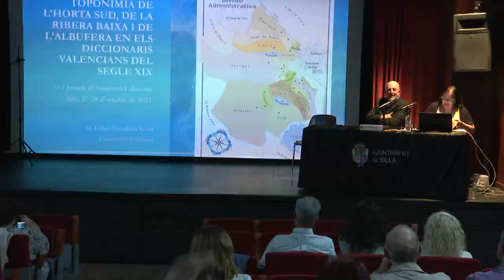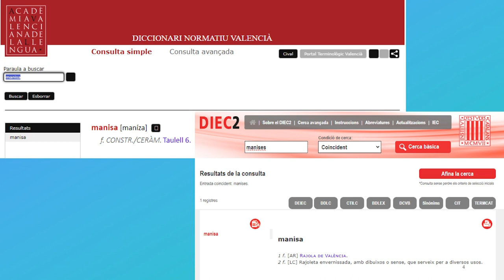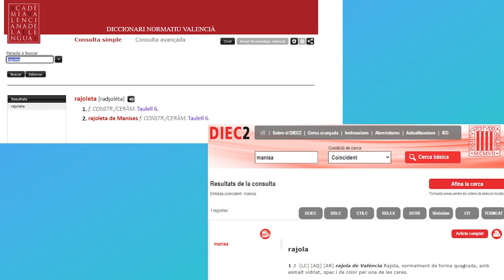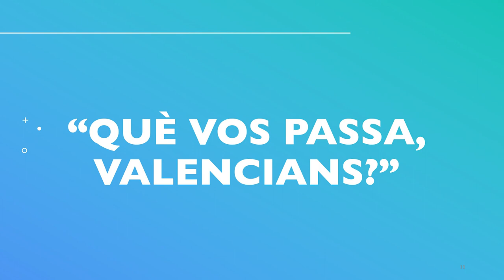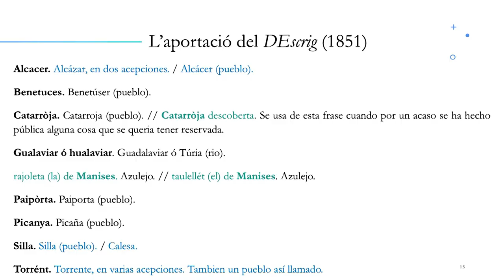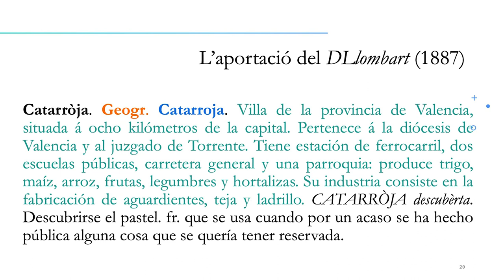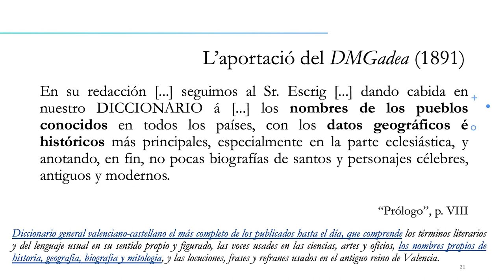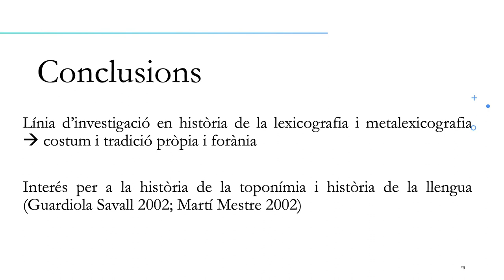Comunicació Maria Isabel Guardiola. XVI Jornada d'Onomàtica. Hidronímia.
Comunicació «Toponímia de l'Horta Sud i de l'Albufera en els diccionaris valencians del segle XIX», a càrrec de la professora de la Universitat d'Alacant, Maribel Guardiola. XVI Jornada d'Onomàstica de l'AVL. Hidronímia. Toponímia de l'Albufera de València. Toponímia i antroponímia de l'Horta Sud i de la Ribera Baixa. Silla, 27 i 28 d'octubre del 2023.